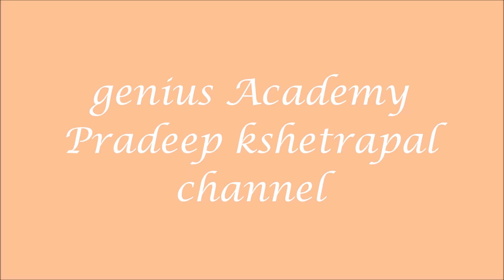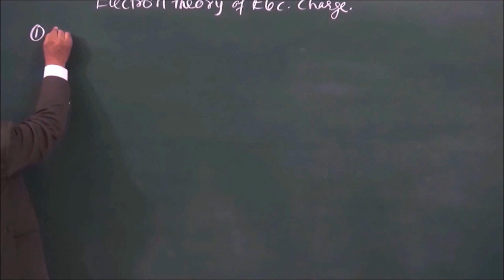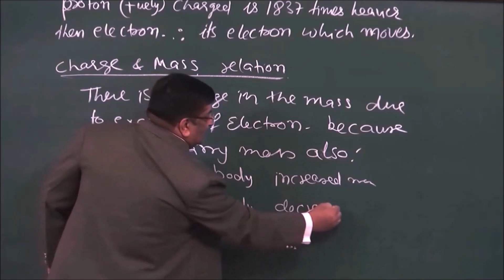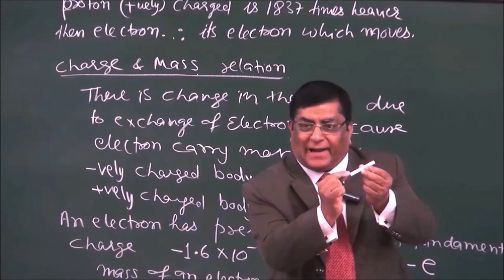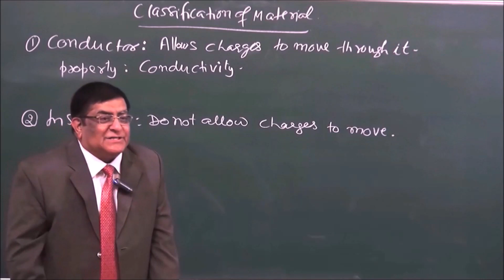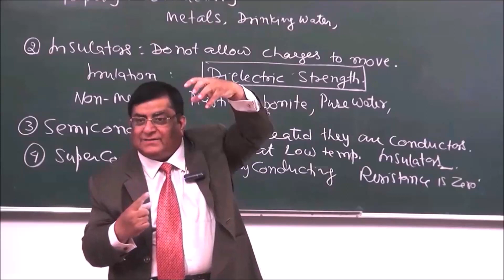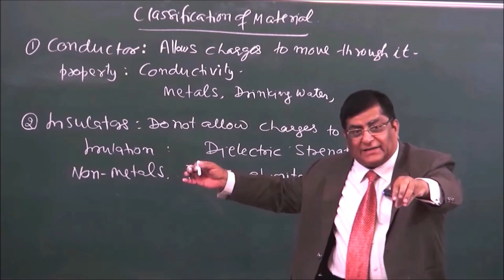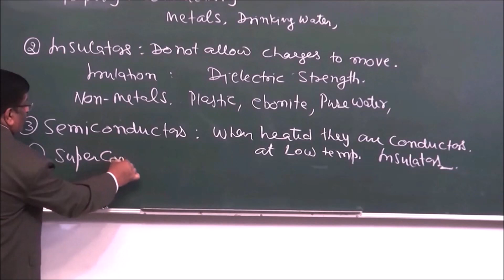Phy-XII-1-03 Types of material, By Pradeep sir, Pradeep Kshetrapal channel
Physics, Class   Chapter: Electrostatics    Topic: Types of material   Classroom lecture by Pradeep Kshetrapal. Language : English mixed with Hindi.